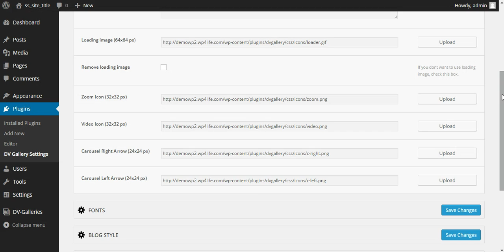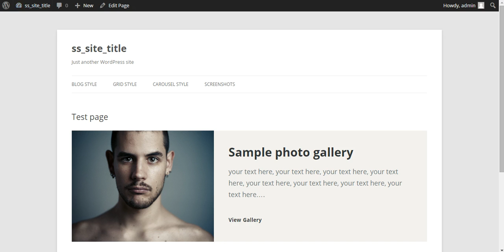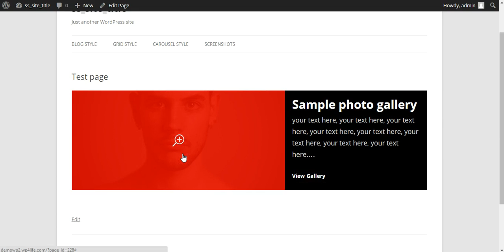DV Gallery Wordpress Plugin - Gallery Settings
DV Gallery is a premium responsive wordpress gallery plugin.